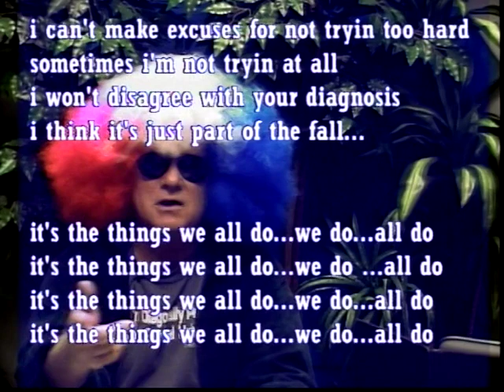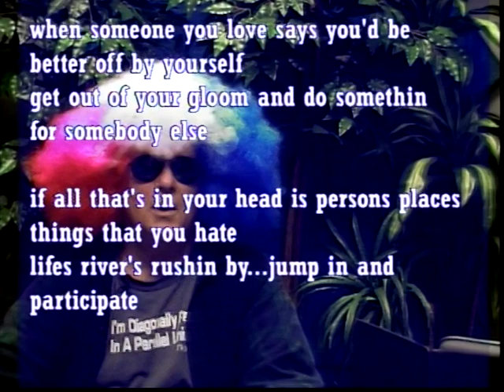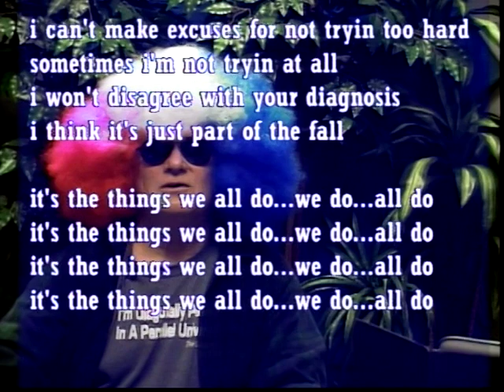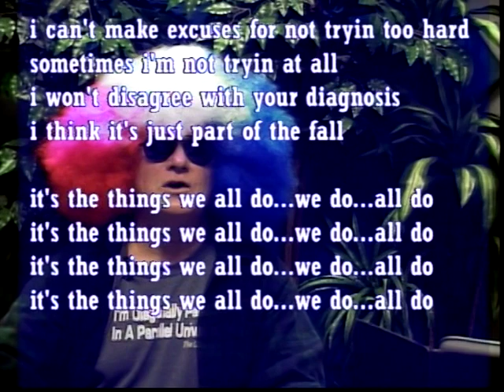Jimmy Nimrod "Things We All Do"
Former Rocker Jimmy "WeaselRump" Nimrod sings a song he co-wrote with his guru Mahatma Coat. entitled Things We All Do, this tune talks about Mahatma Coat's philosophy of life...get into the moment, baby...just like Kojak and Ghandi, neh?